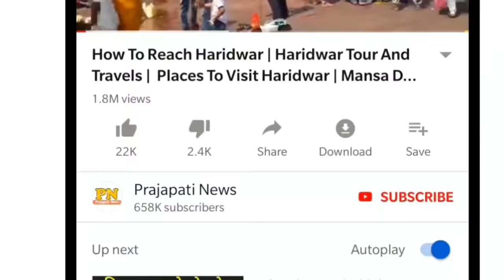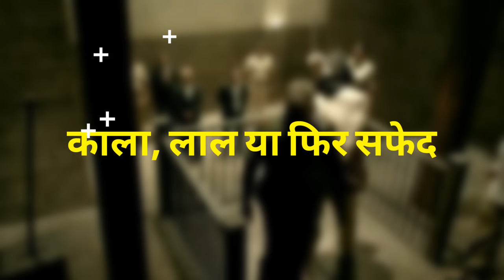तिहाड़ जेल में कैसे दी जाती है फांसी | Fasi Kaise Diya Jata Hai Jail Mein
fasi kaise di jati hai
fasi kaise di jati hai real mein
tihar jail fasi kothi
tihar jail real fasi video

today in this video see about fasi kaise diya jata hai jail mein top trending topic in hindi also see fasi kaise di jati hai and tihar jail real fasi video

tihar jail fasi kothi real video and fully explanation regarding tihar jail fasi kothi

Queries Solved :-
phansi kothi tihar jail
phansi kaise hoti hai
kissa fansi ka
fasi ka saja

fully explanation fasi ka fanda kaise banta hai and jallad fasi kaise dete hai and see jallad fasi dene se pahle kan mein kya kahta hai